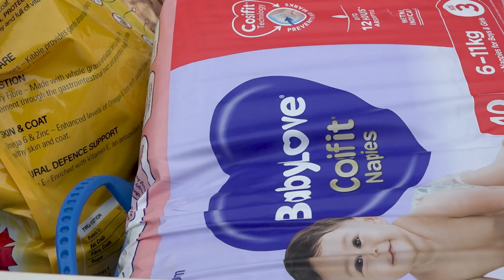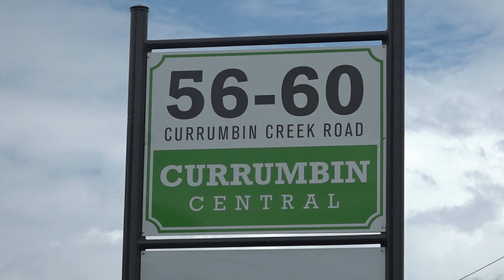Incredible make-shift donation hub in Currumbin helping flood victims in Northern NSW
Factories in the Currumbin industrial area have been transformed into an incredible make-shift donation hub, with hundreds of Gold Coasters rallying together to provide flood relief to the Northern Rivers region.

Locals have been dropping off thousands of products to 56-60 Currumbin Creek Road, which are then being sorted by being volunteers and loaded into cars and boats to be ferried across the border to those who need it.